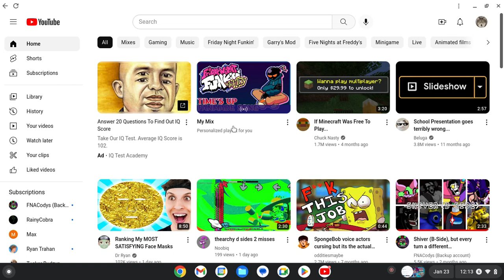Time's Up (Fanmade Song) Vs Whitty/Whitmore